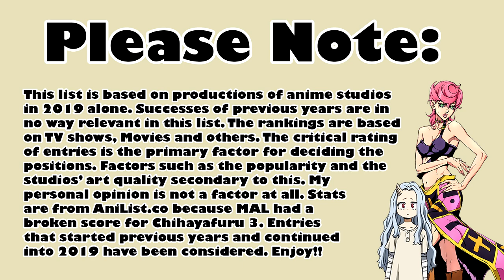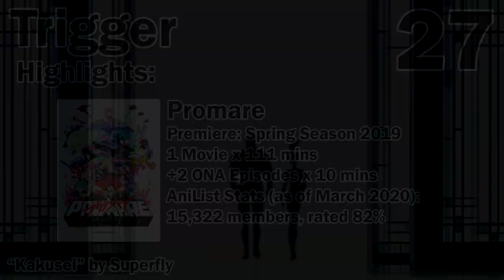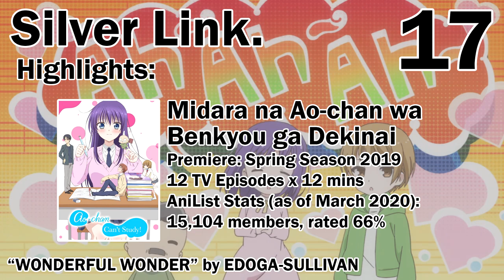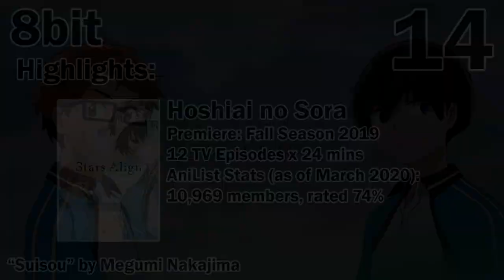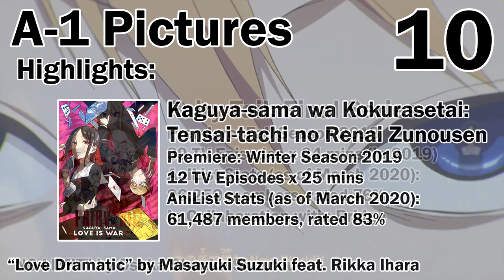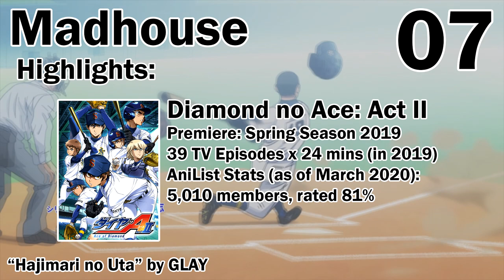Top 30 Anime Studios in 2019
Please note that this list considers 2019 anime only.
It seems this was an alright year for anime, not that I would know! I didn't keep up with much of anything. There seemed to be less anime coming out this year than usual from what I could gather. As ever there are a lot of studios competing with each other. Aside from the sad absence of Studio Shaft. Anyway, here's the Top 30 of those studio studios - only based on numbers. Not my opinion.

Includes my "Oreo Awards" - details in intro section of video.

You'll have to watch the video to find the order, but here are the 30 studios that made it to the top, in alphabetical order:

Honourable Mentions: (studios that missed the narrowly missed the top 30, in alphabetical order)
Gonzo [Hinomaruzumou, plus 3 trash anime]
Hoods Entertainment [3D Kanojo: Real Girl Season 2]
Larx Entertainment [Kengan Ashura (both seasons)]
LIDENFILMS [Mayonaka no Occult Koumuin, Tejina-Senpai, Mugen no Juunin Immortal, Houkago Saikoro Club]
NUT [Youjo Senki Movie]
OLM [Pokemon Sun and Moon, Inazuma Eleven Orion no Kokuin, Cardfight!! Vanguard, Mix]
Passione [Joshikousei wa Mudazukai]
SANZIGEN [BanG Dream 2nd Season]
White Fox [Shinchou Yuusha]
Zero-G [Doukyonin wa Hiza Tokidoki Atama no Ue]

2 songs have been muted because of a claim - Midara na Ao-chan wa Benkyou ga Dekinai OP, and Fate/Grand Order OP.

Sorry I haven't uploaded in so long. It's that combination of being busy and not being motivated. Am I missing a studio that you think deserves a place? We can talk about that, I reply to comments :P